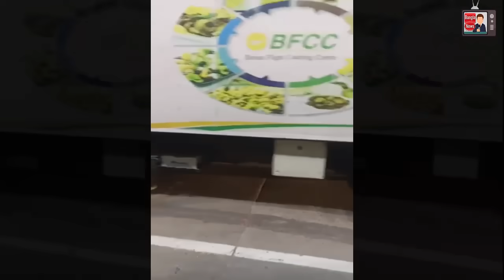বিমানবন্দরে পালানোর সময় আটক জিয়াউল আহসান ও বিপ্লব কুমার ।